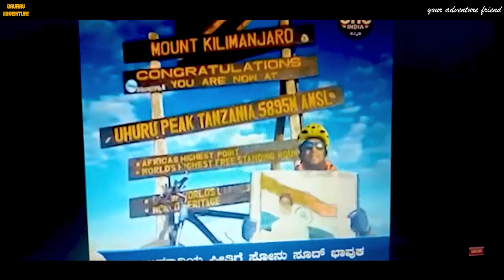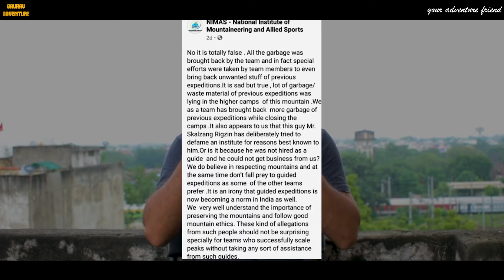world record for India / HMI darjiling / Nimas / mountaineering updates / Sonu sood sir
video edit by - Kabir Koli .

The Atal Bihari Vajpayee Institute of Mountaineering and Allied Sports, Manali (ABVIMAS) today is the largest Adventure Sports training centre in the country. Spread over 20 acres of forested land on the banks of the river Beas, the Directorate can boast of having a hostel that can accommodate 260 people at a time, a dining hall that can cater to more than 200 people at once and an auditorium that has a seating capacity of 680 people.

The Himalayan Mountaineering Institute (HMI) is one of the premier mountaineering institutes in the world. Founded on November 4th, 1954 by none other than Pandit Jawaharlal Nehru, the first Prime Minister of India, to commemorate the first successful ascent of Mount Everest by late Tenzing Norgay Sherpa & Sir Edmund Hillary. Being the premier mountaineering institute of South-east Asia, HMI is also referred to as the Mecca of Indian Mountaineering. The Institute has an international reputation and has trained thousands of people from across the globe in mountaineering and allied adventure activities

content HIM - HIMALAYAN MOUNTAINEERING INSTITUTE, Jawahar Parvat, Darjeeling – 734101. West Bengal, India.
Call : +91 – 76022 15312 (Training Office)

More information. Please Contact at below given address.

Director,
Atal Bihari Vajpayee Institute of Mountaineering and Allied Sports,
Manali 175131 .
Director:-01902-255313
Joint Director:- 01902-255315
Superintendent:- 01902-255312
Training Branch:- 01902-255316